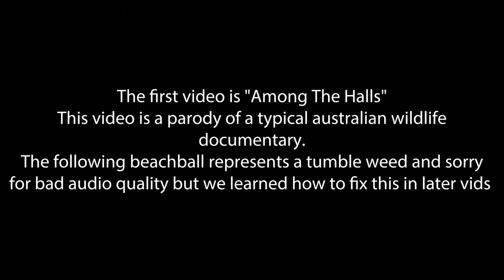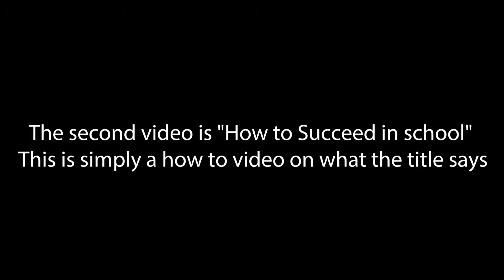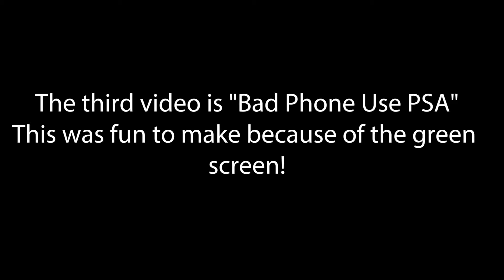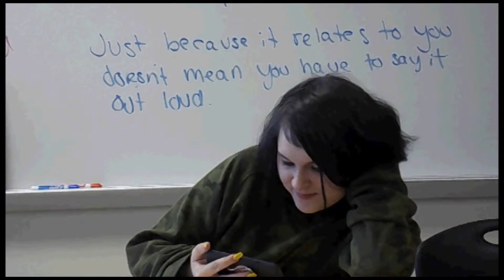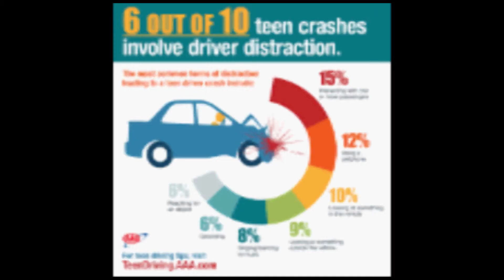All Videos i made in TV Workshop 2